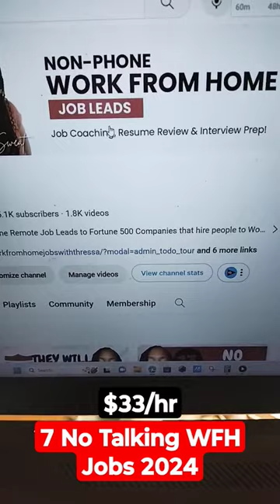7 Non Phone Work from Home Jobs 2024| Earn $33/hr#shorts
7 Non Phone Work from Home Jobs 2024| Earn $33/hr
Are you in search of remote opportunities that don't involve constant phone calls? Look no further! In this video, we unveil seven fantastic non-phone work-from-home jobs for 2024, offering the chance to earn a competitive $33 per hour. Discover roles that suit various skill sets and provide the flexibility you crave for the perfect work-life balance.

*Work From Home Jobs 2023: No Experience| Paid Training Remote Jobs!